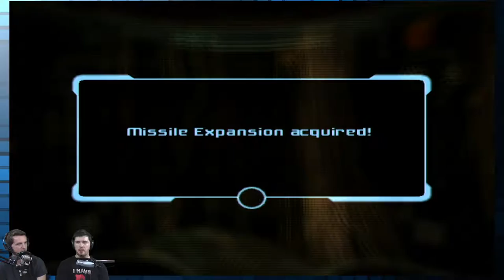Metroid Prime 2 Echoes: Streaming Episdoes - #3 - Retro Millennia